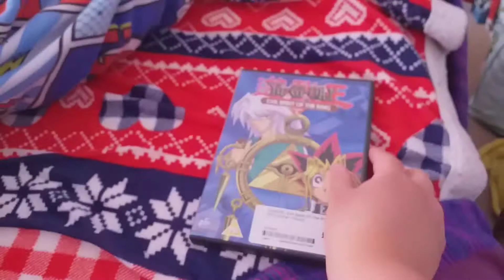Yu Gi Oh vol 5 evil spirit of ring DVD pickup 2022 edition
hi guys on this video I showing Yu Gi Oh DVD pickup yesterday from Cex in Worcester yesterday  have you have a